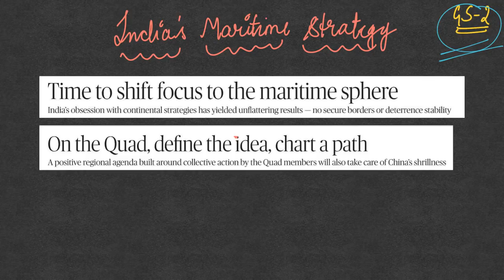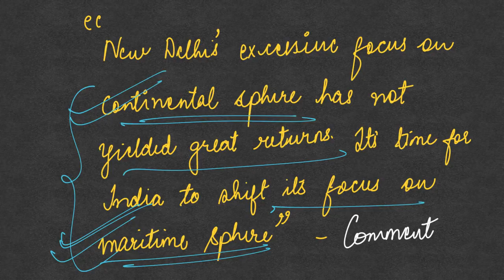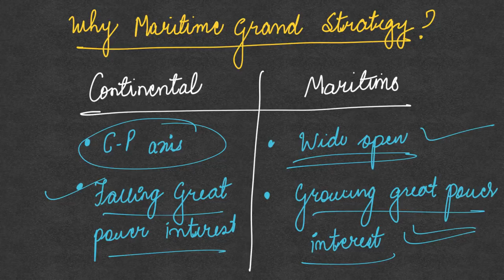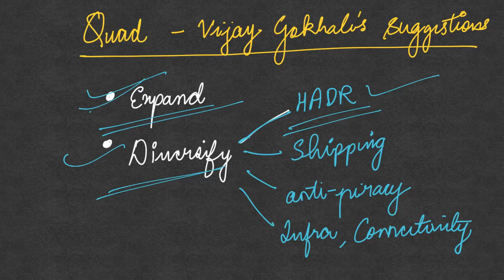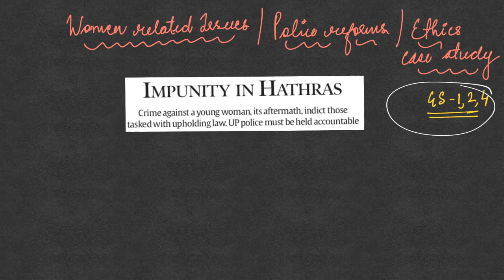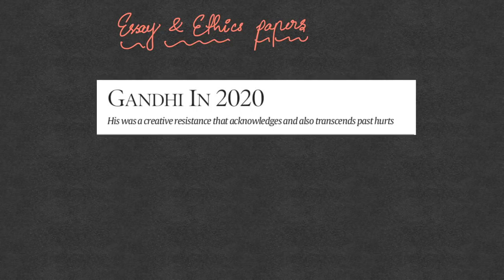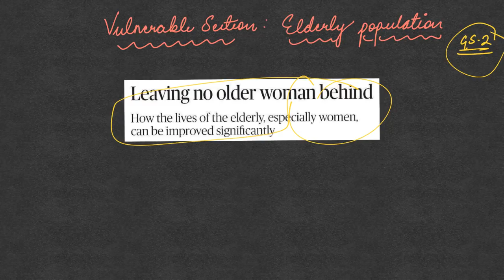By IAS Topper Current Affairs(Hindu, IE)Analysis &Answer Writing Guidance (I-CAN) October 1, 2020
Topics covered today:
1. India’s Maritime Strategy: Quote; Limitation; Why Maritime Grand strategy; Steps Taken; Way forward
2. QUAD: Vijay Gokhale’s Suggestion
3. Hathras’s Horrible incident: Issues of Women security
4. Story for Ethics & Essay Paper
5. Elderly Population Related
Link of newspaper articles covered in today’s video:
The Hindu